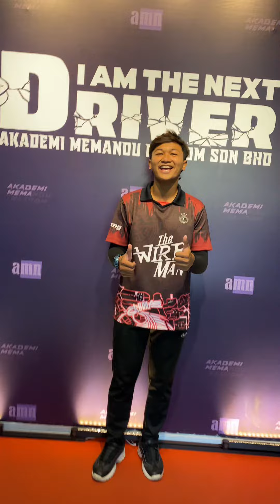PUASA PUN ADA KELAS KPP01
bestnya join kelas KPP01, tak rasa penat walaupun tengah berpuasa